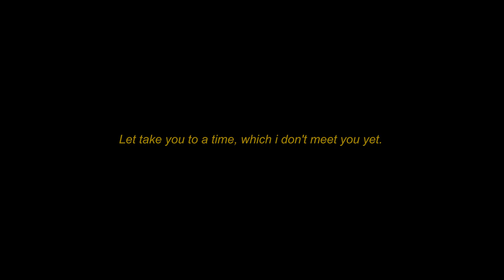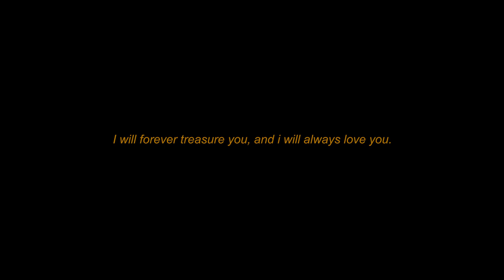Michael and Camille l Same Day Edit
Event Coordinator: Tet Santos- Ambrocio
Event Stylist & Florist: Paramount Events Management
Video l Studio Portraits l Jerome Delos Santos
HMUA l Clarence Manuel l Clarence HD Beauty
Bridal Gown: Rich Sabinian
Cake: Sweet Kitchen Cakes and Pastries
Ceremony & Reception: Nuan Farm & Resort